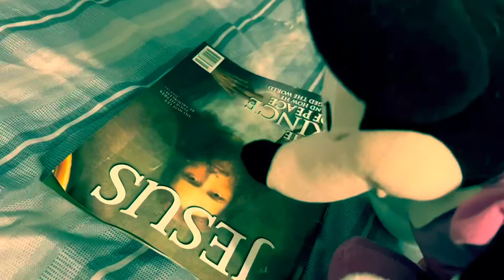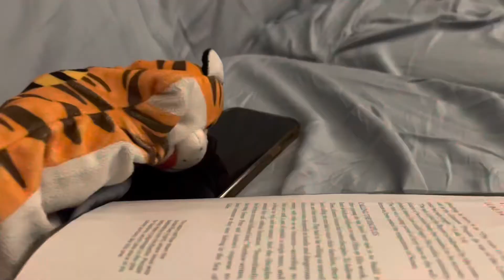Zeks ep .81. 7 Eleven!!!